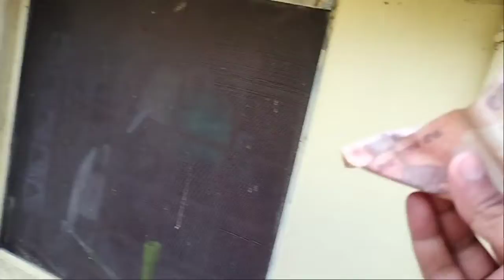जतुक दिला उतूक सही🤗!Uttarakhand Festival🥰deepalirautela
⚫Thankyou for being with me and for watching my vlogs